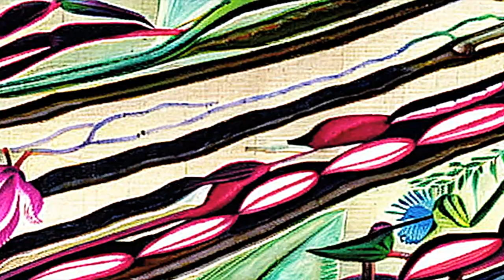'Twas Brillig - AI Generated Music Video